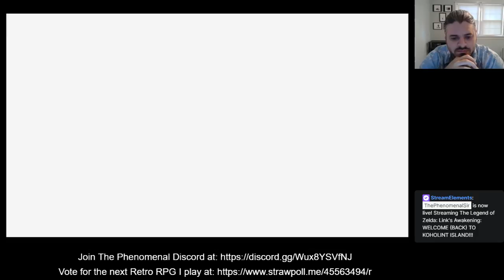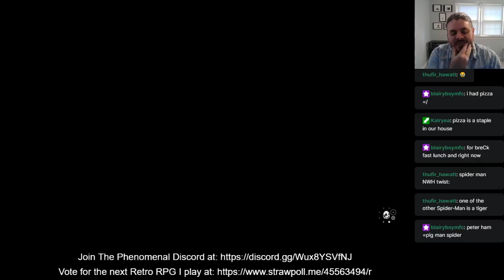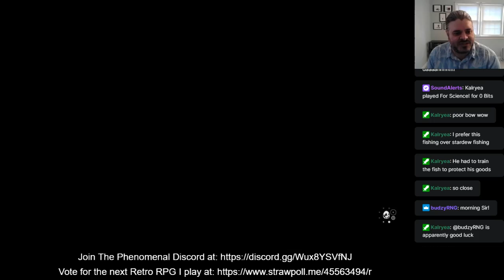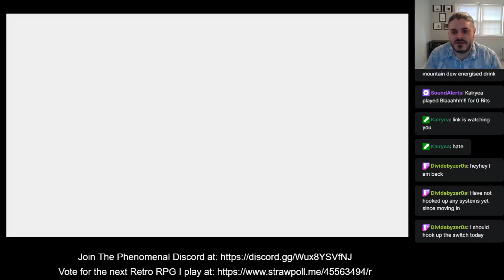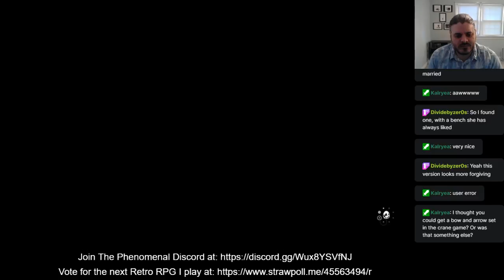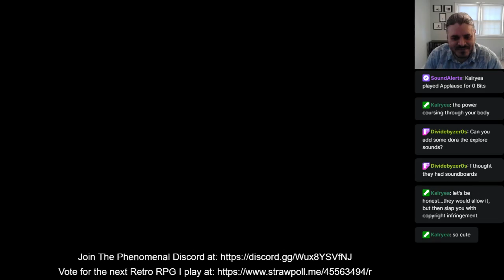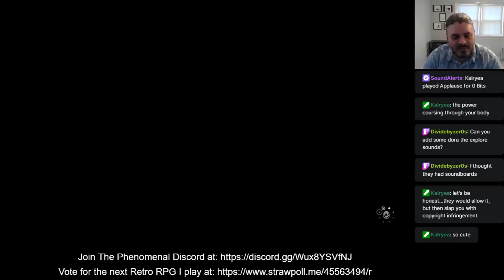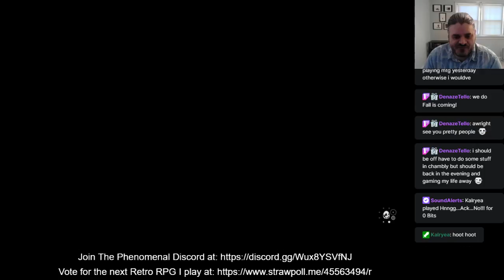Link's Awakening Ep. 1 - WELCOME BACK TO KOHOLINT!!!